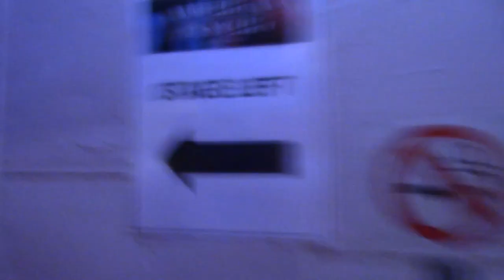Episode 6 - Killing Time: Backstage at Broadway's AMERICAN PSYCHO with Jennifer Damiano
Get Tickets to AMERICAN PSYCHO

Jennifer Damiano brings us behind the scenes of AMERICAN PSYCHO's opening night. It's a bloody good time!